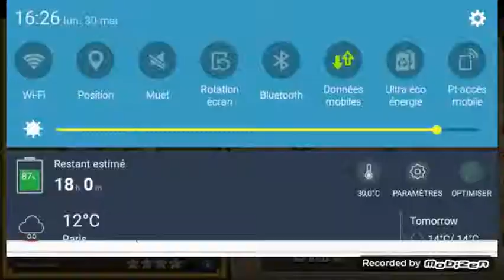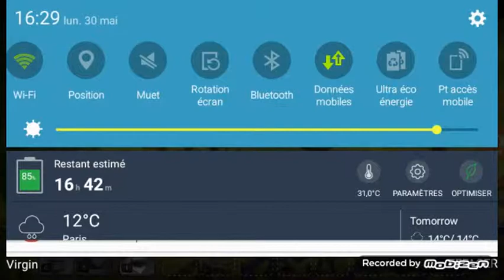[TUTO][FR] Comment Aller Plus Vite Quand On Attaque sur ClashOfClan [HD] | Xeros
aujourd'huit on se retrouve pour savoir comment attaquer plus vitte a clash of clan.